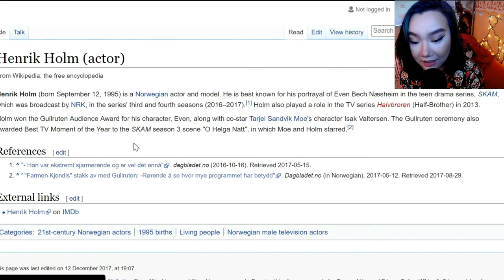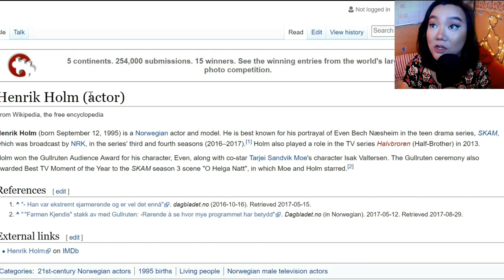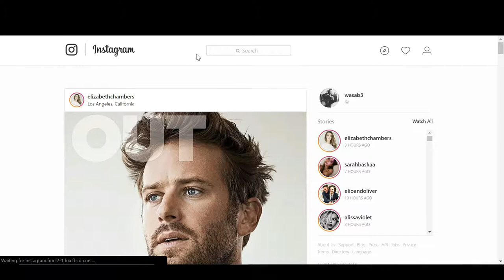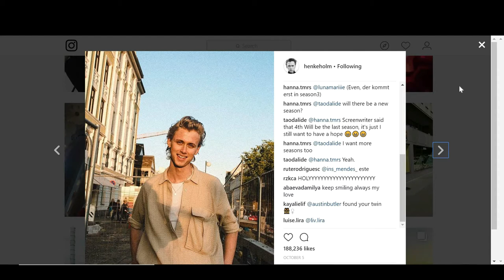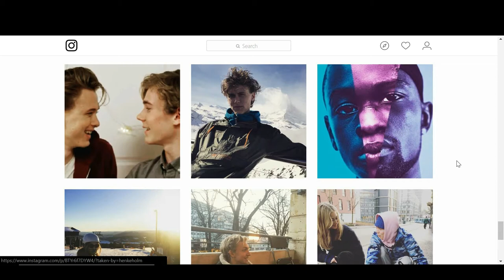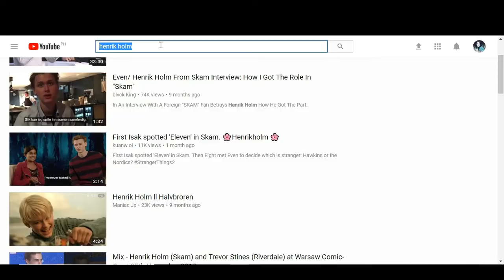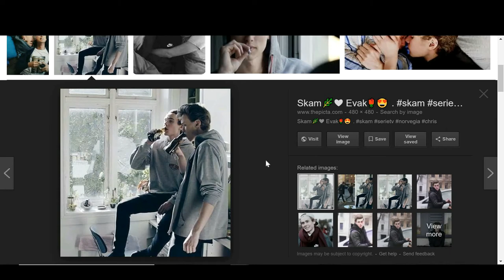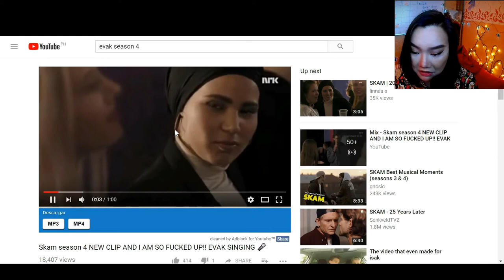henrik holm.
in which i talk about henrik holm and his work on skam.

Skam is the story of young teenagers and pupils on Hartvig Nissens upper secondary school in Oslo, and their troubles, scandals and everyday life. Each season is told from a different person's point of view.

I do not claim any rights to the clips or music used in this video.